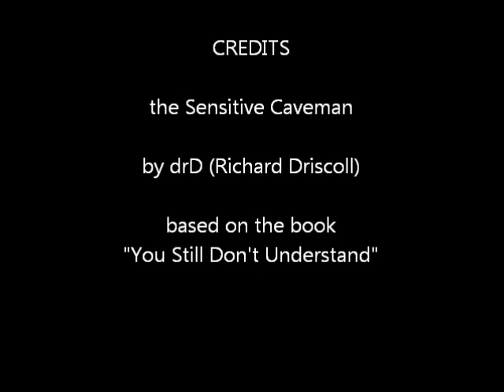the Sensitive Caveman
Women want to talk about their feelings and have men understand, while men want to just fix the problem and be done with it.  Ah, but what if it were otherwise?
"The Sensitive Caveman" plays it for laughs.
Adapted from e book "Relationship Masquerades"' by drD with wife Dr. Nancy Ann Davis.  Purchase at Smashwords.com, for $2.99